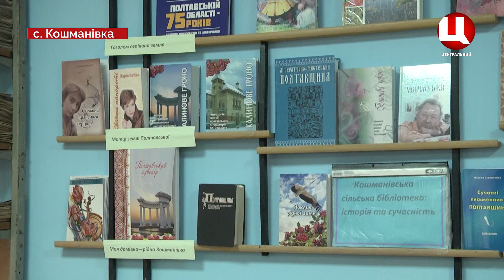Вітко – нардеп перевірив наявність газопостачання у с.Кошманівка